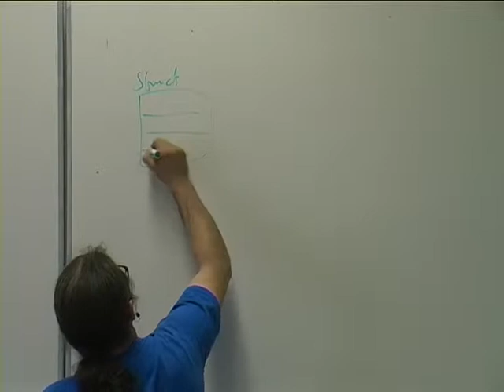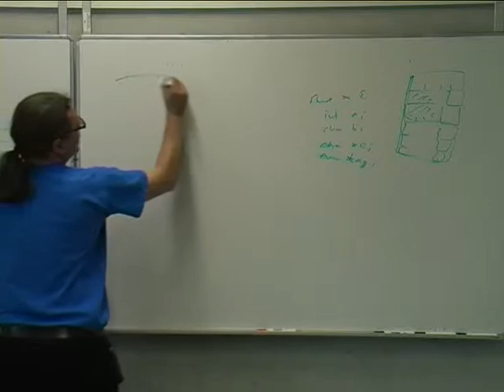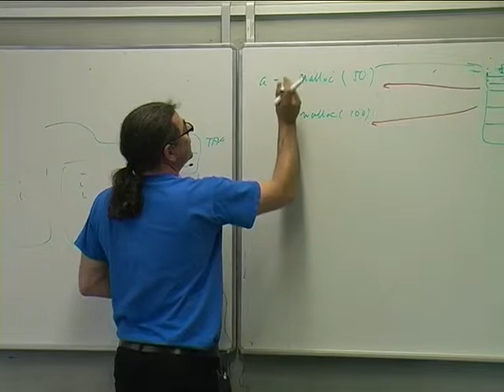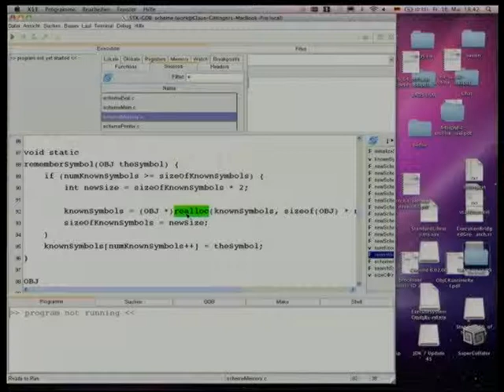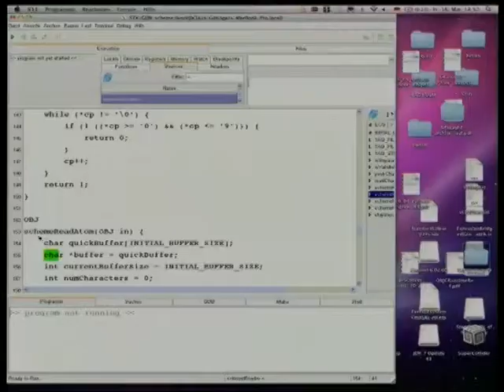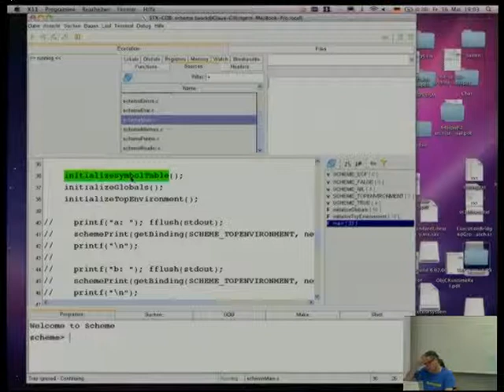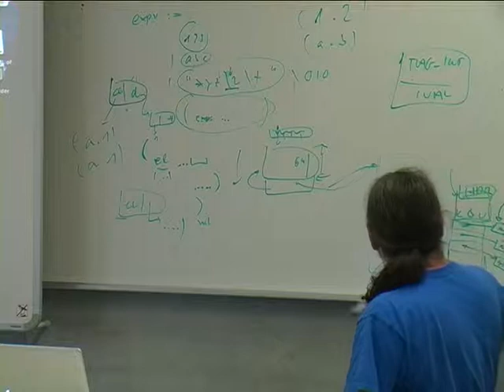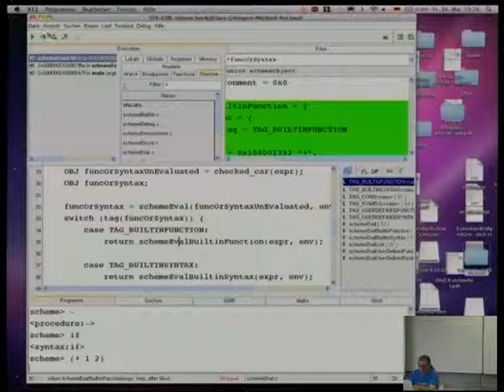Vorlesung 5a: Lisp in C bauen